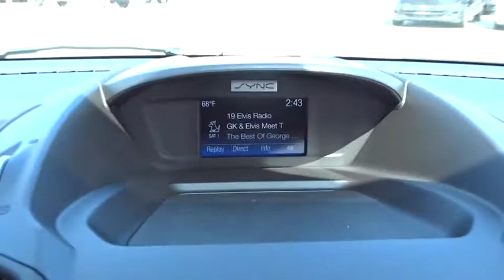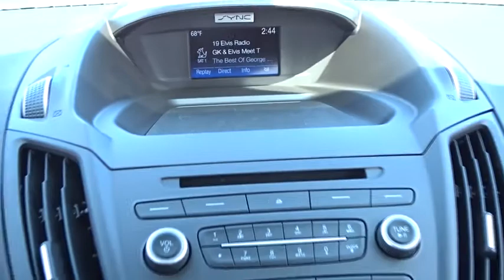2017 Ford Escape Niles, Schaumburg, Chicago, Highland Park, Arlington Heights, IL F37690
Bredemann Ford
2038 Waukegan Rd